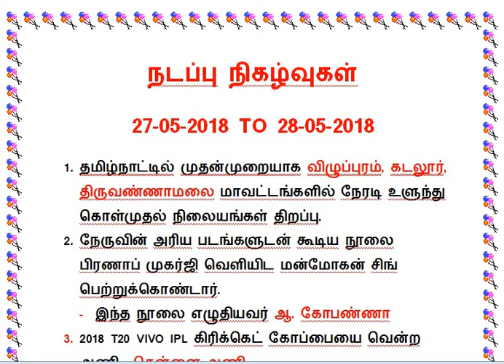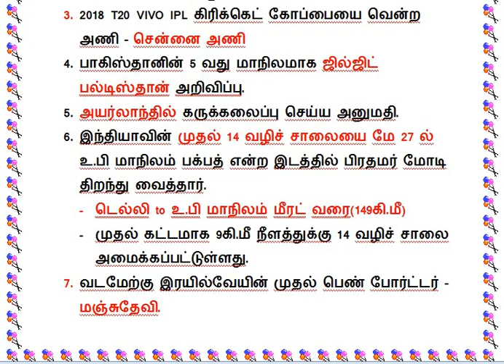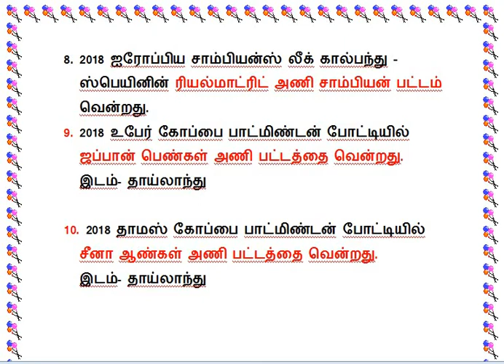DAILY CURRENT AFFAIRS 27-05-2018 TO 28-05-2018